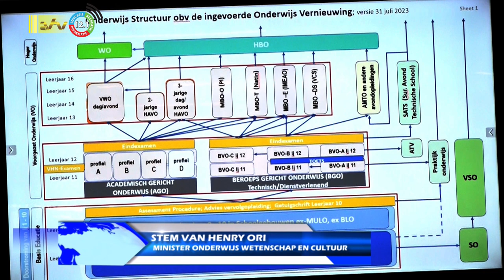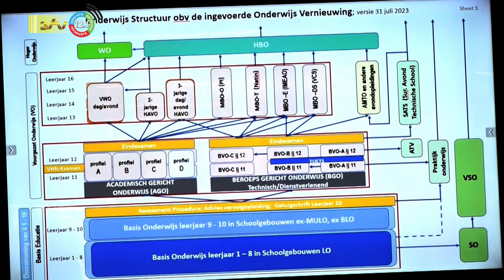25 08 2023 Onderwijs krijgt tussen de 400 en 500 bezwaarschriften